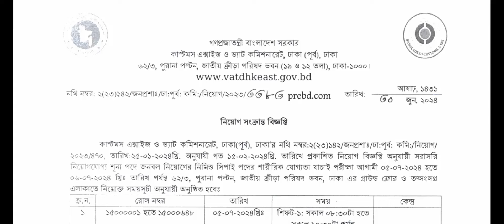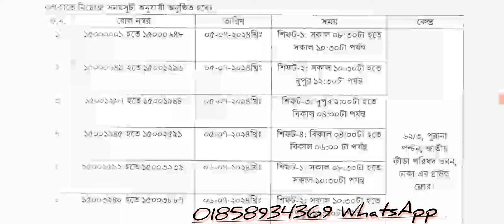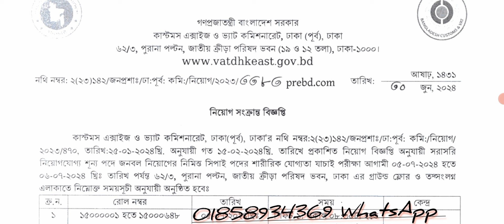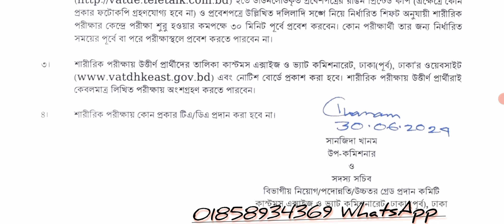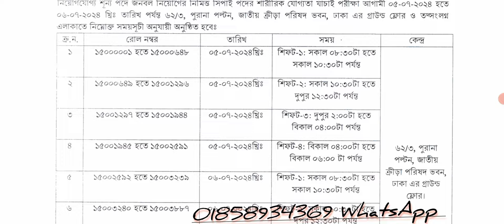কাস্টম সিপাহী শারীরিক পরীক্ষার সময়সূচি ২০২৪ // customs exam Dhaka east // sephi physical test exam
customs shyphi physical test exam preparation in Bangladesh. customs exam bd in youtube. Dhaka customs sephi exams preparation. physical test exam customs and vat. customs question solution for every government job in customs